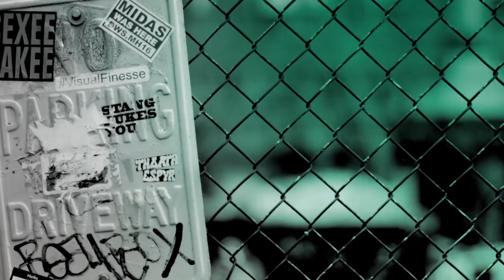David Ajala Discusses His Role In Syfy's "Nightflyers"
Set in the year 2093, "Nightflyers" is a psychological thriller that follows a team of scientists aboard the Nightflyer, the most advanced ship ever built, as they embark on a journey to find other life forms. Their mission takes them to the edge of the solar system, and to the edge of insanity, as they realize true horror isn’t waiting for them in outer space—it’s already on their ship. Star David Ajala joins BUILD to talk about the new Syfy series.